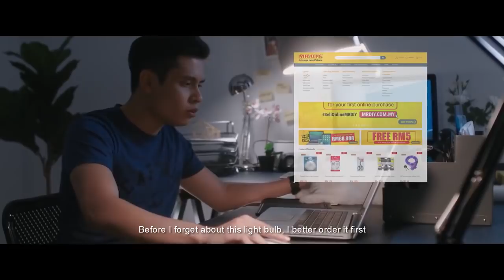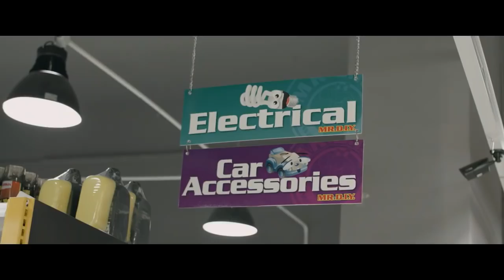SYAWAL2018 : Misi Fikri | MR DIY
Abah Fikri pernah berpesan, "FikriKanAnakAbah, kena jadi hero untuk mak. Mak tu suka kalau ada hero untuk dia"

Sebuah cerita raya oleh MR DIY